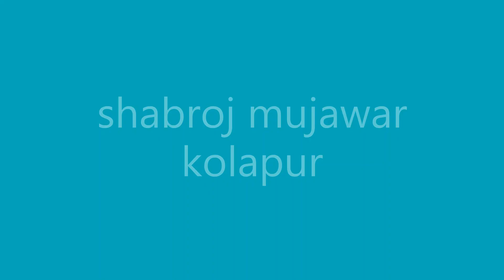shabroj mujawar, kolapur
भेजिए अपनी क्रिएटिविटी
हमने कुछ समय से यह चैनल शुरू किया है और आप जैसे दर्शकों के सहयोग से हम उन्नति कर रहे हैं इस चैनल पर दिखाए जाने वाले वीडियोस देखकर दर्शक जो कुछ भी बनाते हैं उसकी फोटो या वीडियो दर्शक हमें भेज रहे हैं और दर्शकों के भेजे हुए फोटो या वीडियो को हम अपने चैनल पर वीडियो के माध्यम से दिखाने का सोच रहे हैं यदि आपने भी हमारे चैनल पर वीडियो देखकर कुछ बनाया हो तो उसकी फोटो वीडियो अपना नाम आप हमें भेज सकते हैं यदि आप चाहें तो आपकी फोटो भी आप भेज सकते हैं हमें बहुत खुशी होगी इसके अलावा यदि अन्य कोई क्रिएटिविटी आपकी है जैसे की डोर मेट या डेकोरेशन की वस्तुएं या ज्वेलरी या पेंटिंग या पुराने कपड़ों से नई कोई ड्रेस आपने बनाई है या जो कुछ भी आप क्रिएटिव कर रहे हैं उन सब की वीडियो या फोटो आप हमें भेज सकते हैं साथ में अपना नाम अपने शहर का नाम भी बताएं संभव हो तो अपनी फोटो भी भेजें आपकी क्रिएटिविटी को दुनिया के सामने लाकर हमें बहुत खुशी होगी और साथ में हम भी आपसे बहुत कुछ सीख सकेंगे
व्हाट्सएप नंबर है 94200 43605 😊😊
Hello friends
I made this Channel [ SHOW YOUR TALENT ]to provide a platform where you can show your talent to the world.
If u have any interesting videos related to Singing, Dancing, Cooking, Craft, Stitching, Makeup, or any other talent.